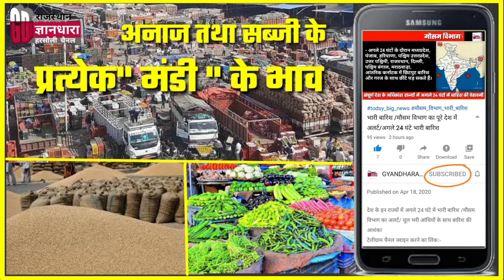प्रमुख मंडियों के अनाज तथा सब्जियों के ताजा भाव /19 अप्रैल 2020/ भारी उछाल तथा गिरावट का बाजार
प्रमुख मंडियों के गेहूं चना सरसों आलू प्याज टमाटर के ताजा भाव 19 अप्रैल 2020 दोपहर 3:00 बजे तक